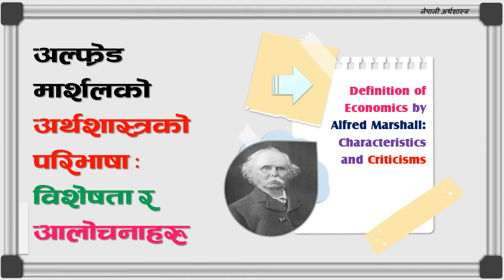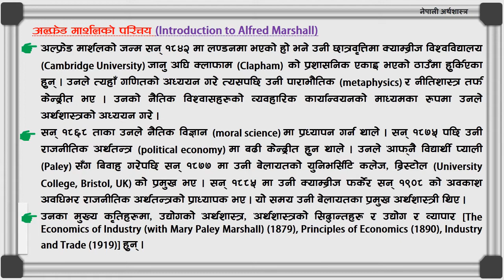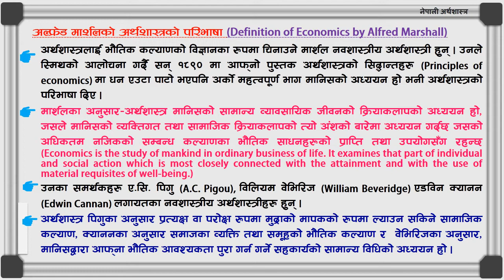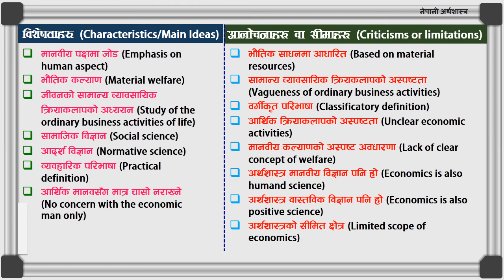Marshal's Definition of Economics (Welfare)| मार्शलको अर्थशास्त्रको परिभाषा : विशेषता र आलोचना सहित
यस भिडियोमा हामीले अल्फ्रेड मार्शलको अर्थशास्त्रको परिभाषा, विशेषता र आलोचनाका साथै मार्शलका सम्बन्धमा छोटो परिचय समेत प्रस्ततु गरेका छौं ।